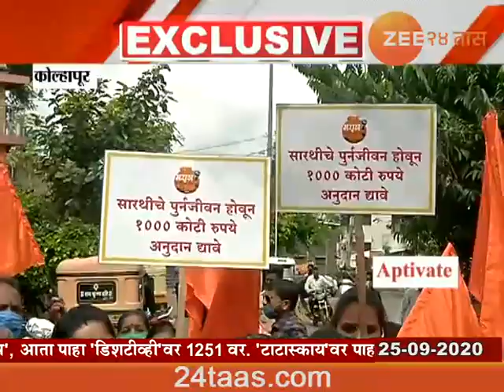कोल्हापूर | मराठा आरक्षणासाठी आंदोलक आक्रमक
Kolhapur School Students Agitation For Maratha Reservation Update At 12 Pm